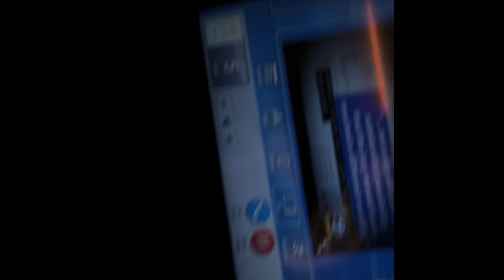The Marvelous Mrs MAISEL MAKEUP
Hi Everyone! If you’re reading this thank you. Seriously, like how amazing of you to take the time and watch this video. It may not seem like it but it takes days and countless hours to put together a single video for my channel. Totally worth it, especially when there’s people watching.